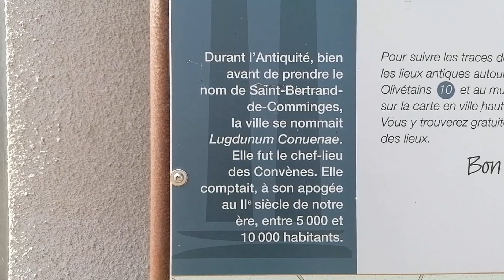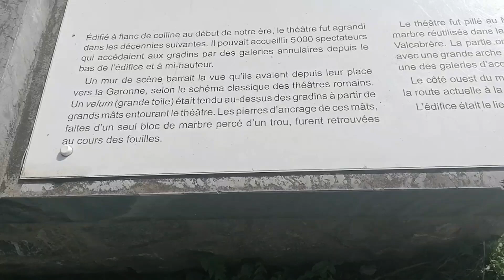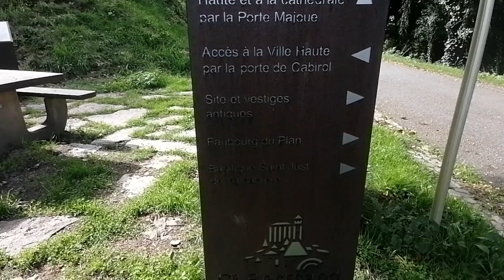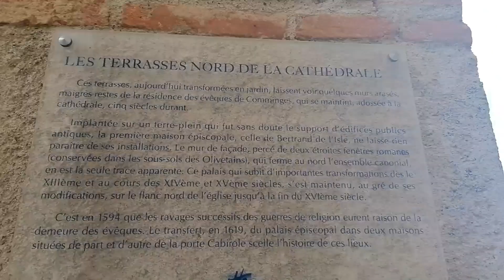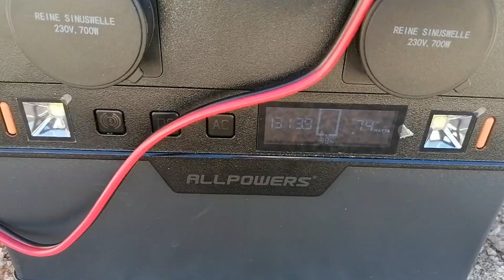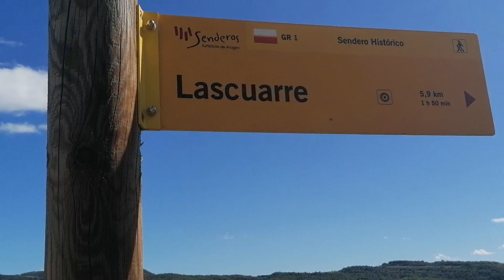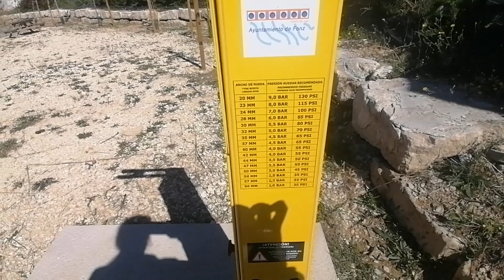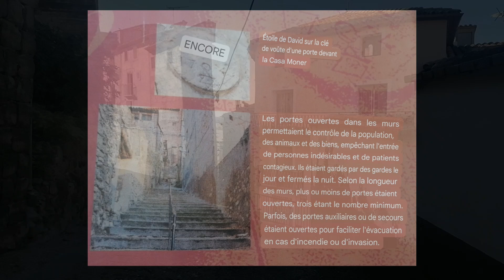Notre vie tranquillou 12 # voyage # Espagne